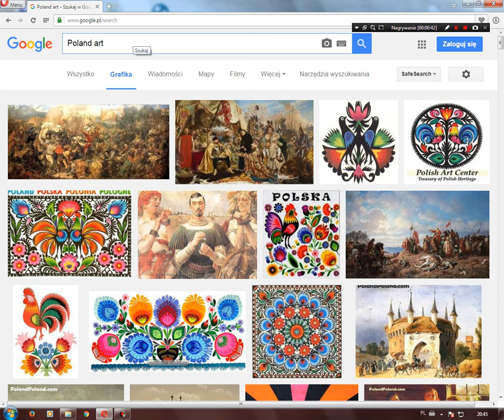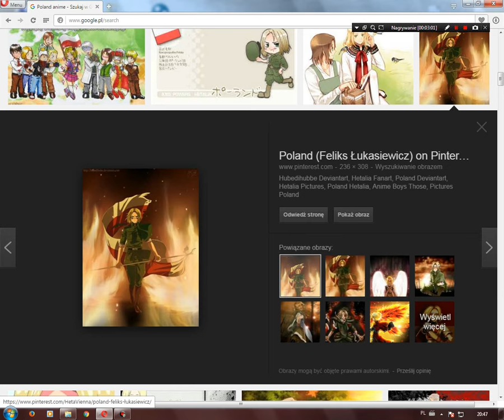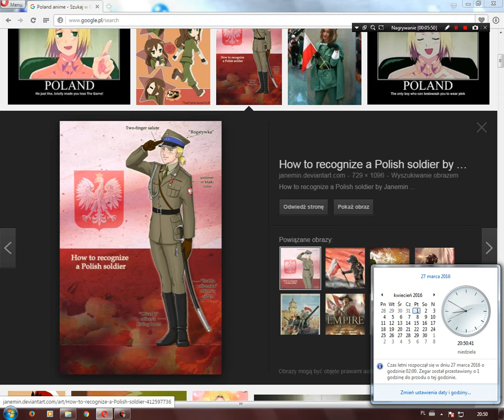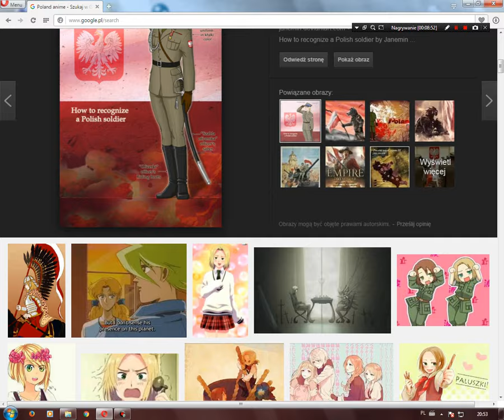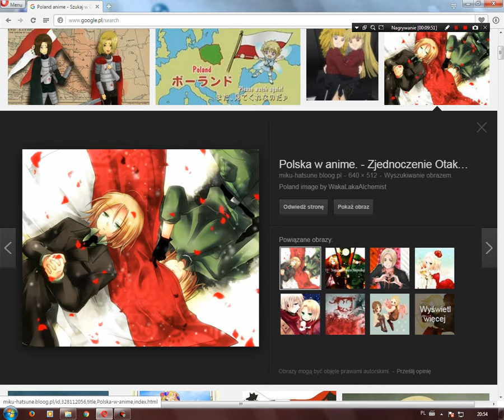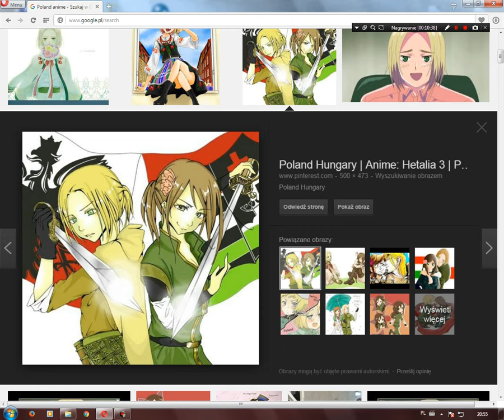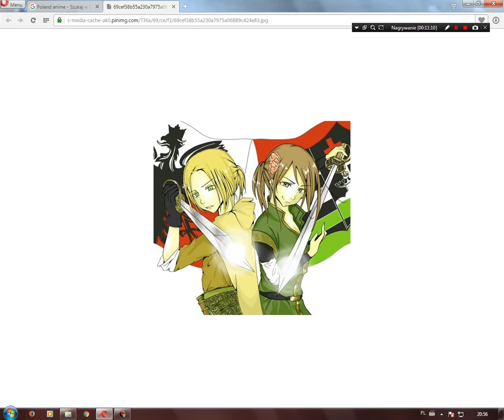Filmik informacyjny - Powrót let's Play? Wspólne granie?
Witajcie no moi mili, zapraszam do filmiku informacyjnego, tam wszystko opisane. Bez ładu i składu, ale opisane ^^.